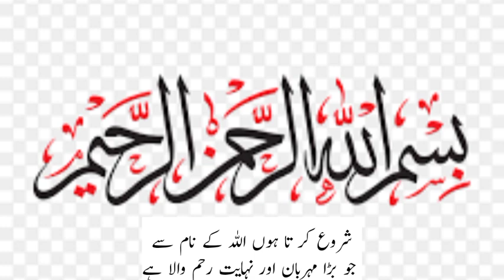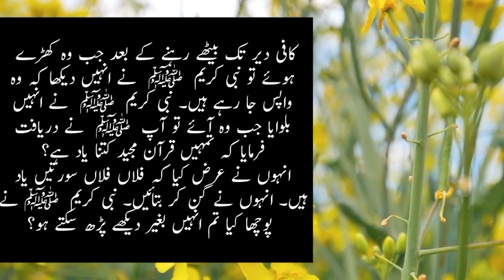nikah ka bayan || hadees Sharif in Urdu || gallery of hadees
queries solved;

Hadees nabvi ka wazifa
 Hadees of the day urdu and
 Hadees Sharif collection in urdu
 Hazrat Muhammad  hadees in urdu
Gallery of hadees
Hadees status
Hadees ki batain
Hadees kisa
Hadith in Urdu
Urdu Hadith

Asslam o alaikum viewers

This is my channel and I want to work for sharing Hadith.

                   Also watch